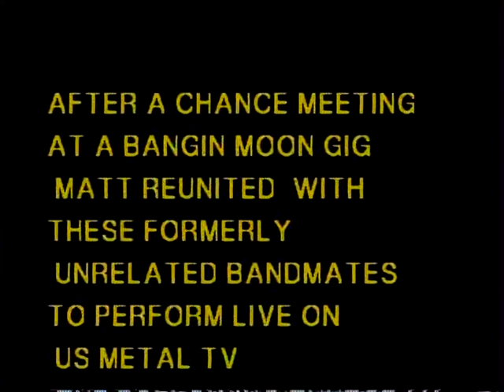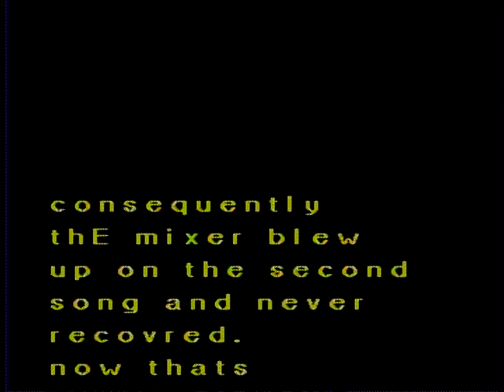Wild Dogs MKII 1999 I want YOU to believe in ME!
I happened to run into michael brown and pete laufman at a show at the old paris theatre having been in bands with both of these highly skilled players and not seen either for a few years a out of the blue phone call from Kurt James tellgng me he was coming up to vnacouver to see his mom and let's jam i had no place to do that so i arranged a live tv show to produce and do it live on the air... pete knew the songs in a day and winged it ,,, pete says heyyy maaat we shoood call up michael and try this with him.. i said ok. and we did it the same way with this appearance we did rehearse once i think or 2 times .. but it was like hey michale wanna?.. bam 3 days later we are in front of tv cameras BAM! jujst like that... this lineup was very dedicated and rehearsed 3 times per week for the entire time together.. it was a really great prolific songwriting time one cd king of the world is something i fashioned out of the 5 studio tunes we recorded with bob stoutenberg and 11 others using the daily rehearsal recordings i made.. called KING OF THE WORLD here is the first appearance 2 days after we met face to ace...honored to be in such high quality players
you can buy all the wild dogs dr mastermind mayhem cds on usmetal records cds